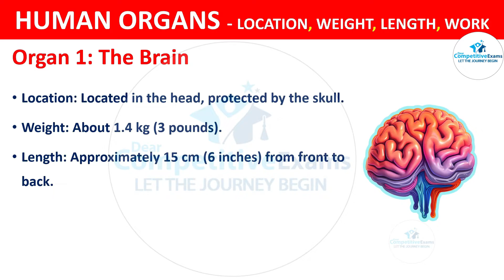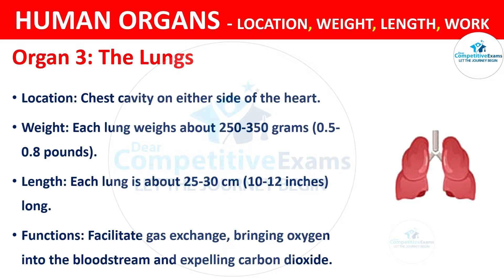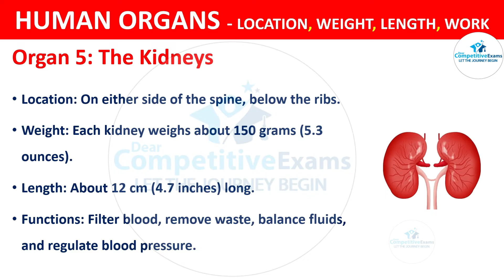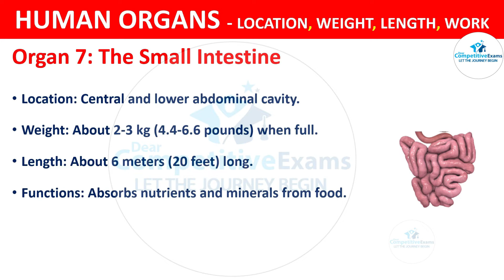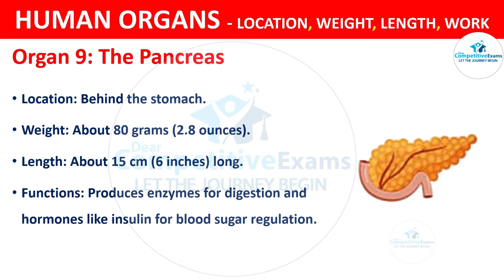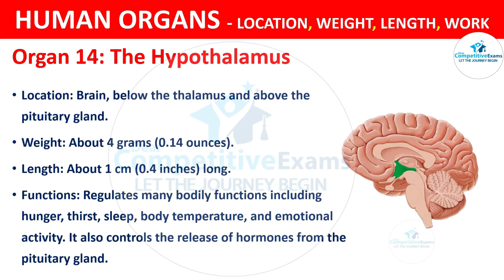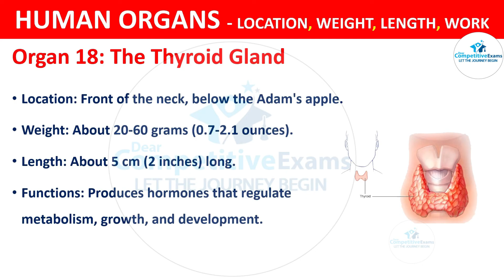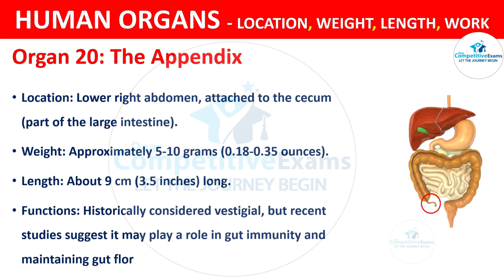weight of all human organ list in detail | how much do your organs weigh?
𝐈 𝐚𝐦 𝐬𝐮𝐫𝐞 𝐭𝐡𝐞𝐬𝐞 𝐯𝐢𝐝𝐞𝐨 𝐰𝐢𝐥𝐥 𝐚𝐝𝐝 𝐦𝐨𝐫𝐞 𝐯𝐚𝐥𝐮𝐞 𝐭𝐨 𝐲𝐨𝐮𝐫 𝐩𝐞𝐫𝐩𝐞𝐫𝐚𝐭𝐢𝐨𝐧:
𝟏𝟎𝟎 𝐫𝐞𝐬𝐩𝐢𝐫𝐚𝐭𝐨𝐫𝐲 𝐬𝐲𝐬𝐭𝐞𝐦 𝐦𝐜𝐪𝐬 𝐰𝐢𝐭𝐡 𝐚𝐧𝐬𝐰𝐞𝐫𝐬 𝐏𝐀𝐑𝐓 - 𝟏